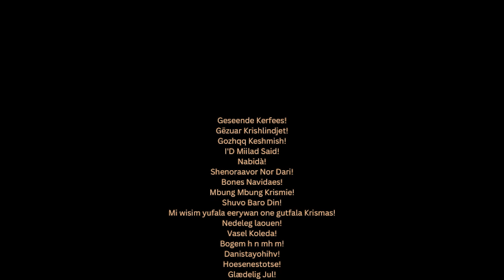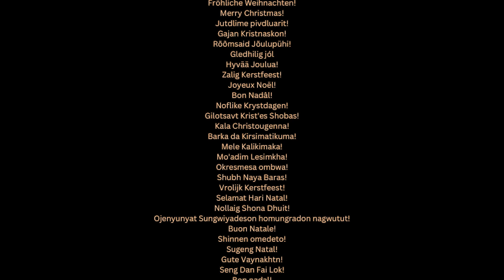Merry Christmas Around the World